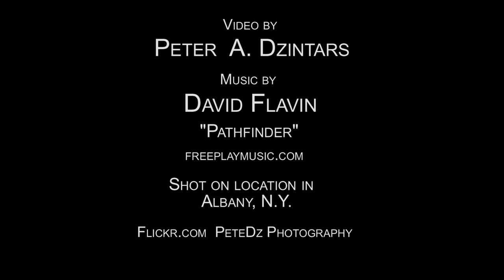Time Lapse Albany NY - Tranquility In Motion - 1080p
My second time lapse video shot in and around the city of Albany,NY, the capitol of New York State. My first time lapse video can be found